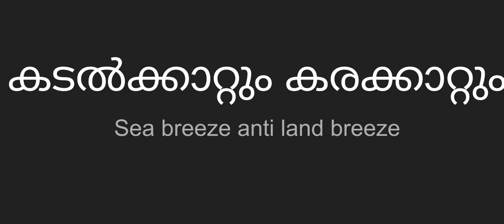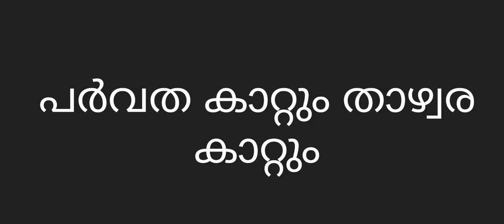മൺസൂൺ- കാലികവാതങ്ങൾ| monsoon and periodic winds in India| Indian geography| psc University assistant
മൺസൂൺ- കാലികവാതങ്ങൾ| monsoon and periodic winds in India| Indian geography Kerala PSC
periodic winds,

periodic winds,

periodic winds class 10,

periodic winds class 7,

periodic winds monsoon,

periodic winds in Malayalam,